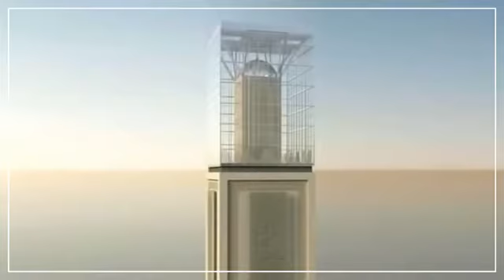Algérie visité la grande mosquée d Alger